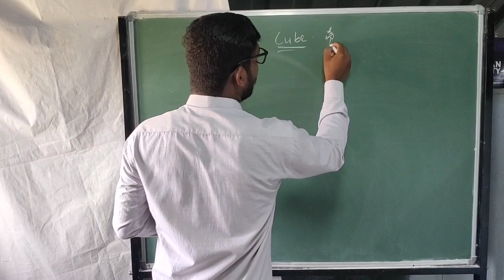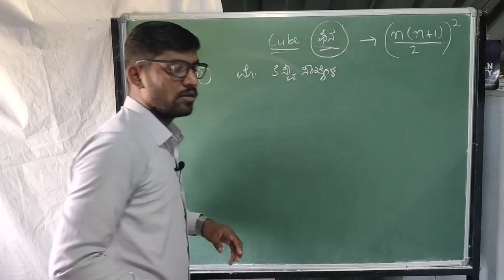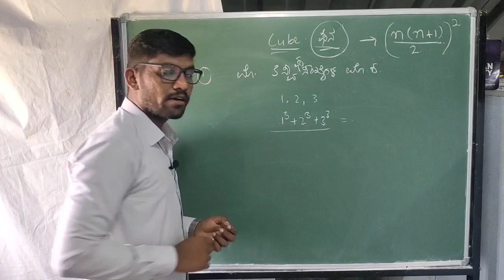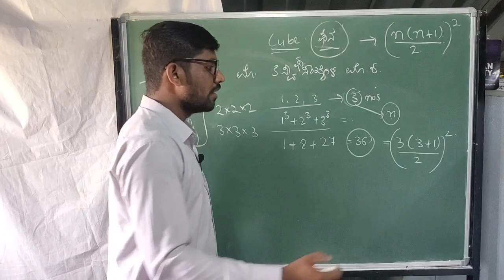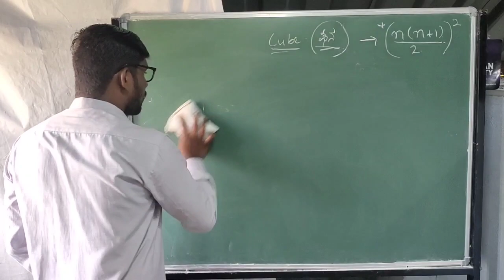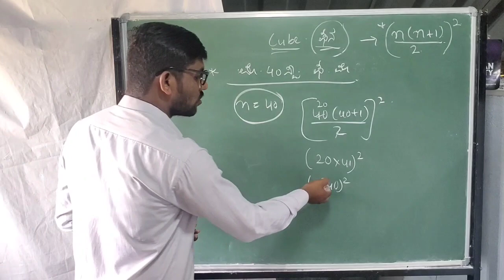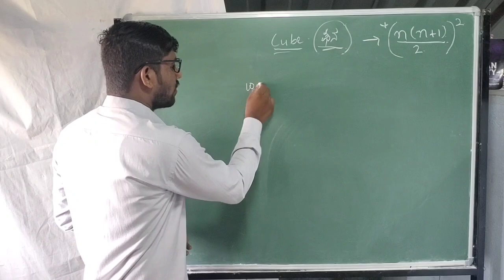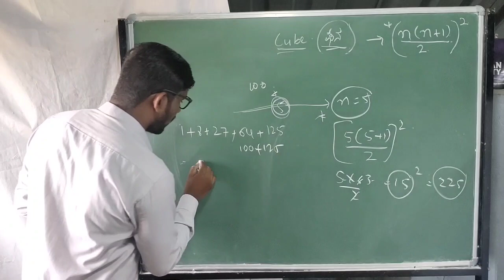ಘನ ಸಂಖ್ಯೆಗಳ ಮೊತ್ತ (How to find SUM OF CUBE NUMBERS) PC|PSI|FDA|SDA|KAS|BANKING by Chandru.M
ವಿಡಿಯೋದಲ್ಲಿ 8 ನಿಮಿಷದ ಭಾಗದಲ್ಲಿ ಸ್ವಲ್ಪ ಅಂಕಿ ತೆಗೆದುಕೊಳ್ಳುವಾಗ ಮಿಸ್ ಆಗಿದೆ:-
ಅದನ್ನೊಮ್ಮೆ ನೋಡಿಕೊಳ್ಳಿ, ಕೆಳಗೆ ಸರಿಯಾದ ಉತ್ತರ ನೀಡಲಾಗಿದೆ.
41×20 = 820 , (820)² = 672400 answer,  @ Time period 8min in video ,

ಸ್ಪರ್ಧಾತ್ಮಕ ದೃಷ್ಟಿಯಿಂದ ಮಾನಸಿಕ ಸಾಮರ್ಥ್ಯದಲ್ಲಿ ಅತಿಮುಖ್ಯವಾಗಿ ಬೇಕಾದಂತಹ ವಿಷಯವನ್ನು ಅಂದರೆ "ಸಂಖ್ಯಾ ಪದ್ಧತಿಯನ್ನು" ಬೇಸಿಕ್ ನಿಂದ ಹೇಳಲಾಗಿದೆ.

ಸಂಖ್ಯಾ ಪದ್ಧತಿ ಬಗ್ಗೆ ಯಾವುದೇ ಜ್ಞಾನವಿಲ್ಲದಿದ್ದರೂ ಕೂಡ ನಮ್ಮ ವಿಡಿಯೋಗಳನ್ನು ನೋಡಿ ಸುಲಭವಾಗಿ ಅರ್ಥೈಸಿಕೊಳ್ಳಬಹುದು.

ನಮ್ಮ ವಿಡಿಯೋದಲ್ಲಿ ಎಲ್ಲಾ ರೀತಿಯ ಪ್ರಶ್ನೆಗಳನ್ನು ವಿವರಿಸಲಾಗಿದೆ ಹಾಗೂ ಹೆಚ್ಚು ಹೆಚ್ಚು ಉದಾಹರಣೆ ಕೊಟ್ಟು ಅರ್ಥಮಾಡಿಕೊಳ್ಳುವುದಕ್ಕೆ ಸುಲಭ ಮಾಡಿದ್ದೇವೆ.

This video made especially for PSI, PC, FDA, SDA, KAS, BANKING and other exam also.